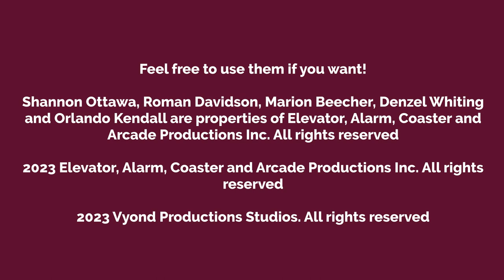Shannon's Crew Concept